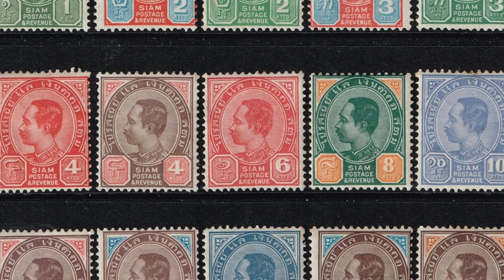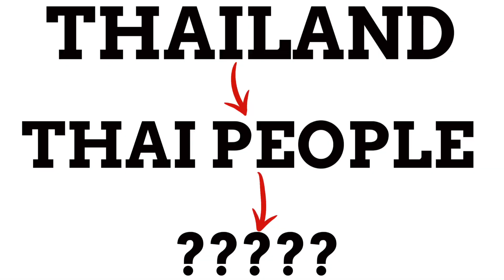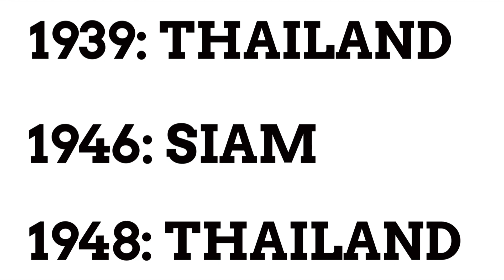Why Did Siam Change It's Name To Thailand?